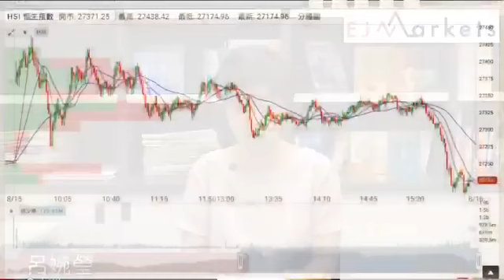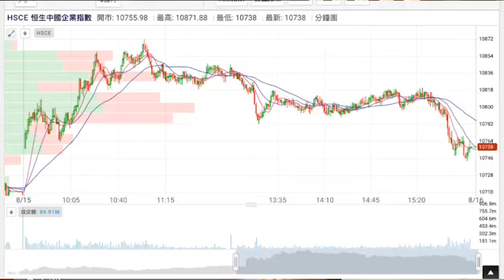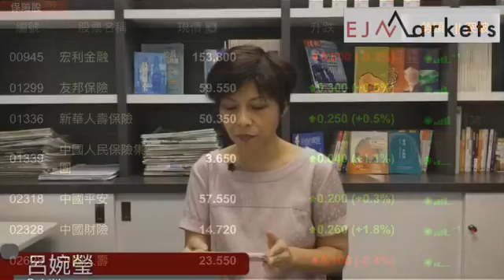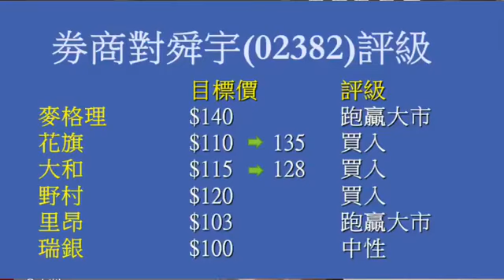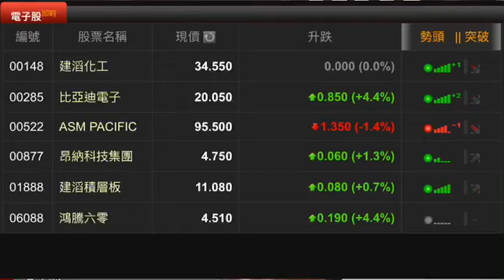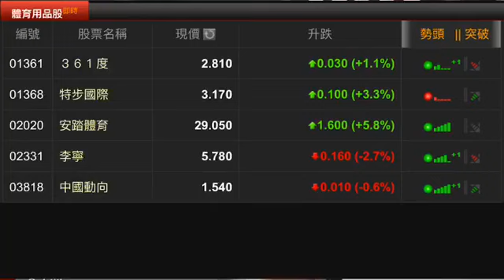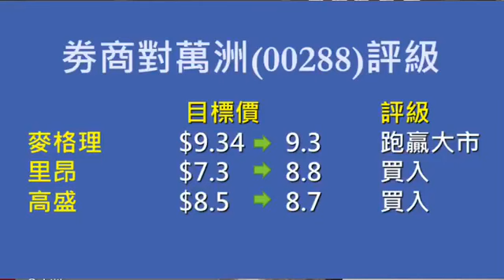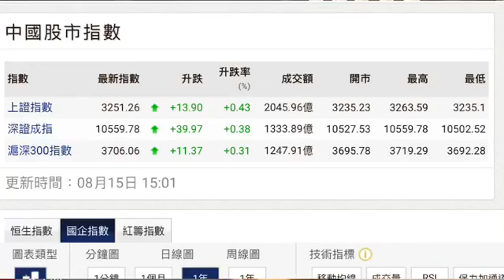【EJ MARKETS】收市分析 – 食粥食飯睇實周三騰訊(00700)業績